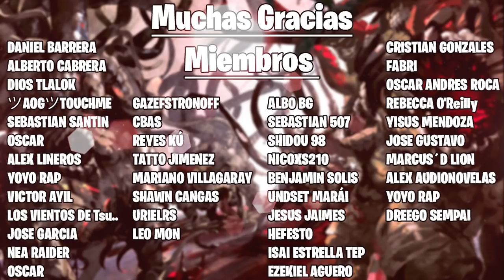Overlord - Iä Shub-Niggurath en Overlord - Historias & Personajes #23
Bienvenidos a un nuevo vídeo de la sección de Historias & Personajes, hoy les traemos un vídeo sobre la Ia shub niggurath en overlord, como Maruyama introdujo contenido de HP Lovecraft en su obra. Y todo lo que se sabe sobre ella.